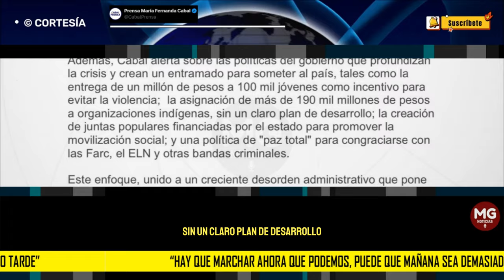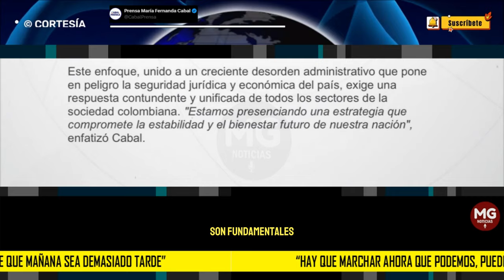📢 SENADORA MARIA FERNANDA CABAL HACE UN LLAMADO URGENTE A TODOS LOS COLOMBIANOS